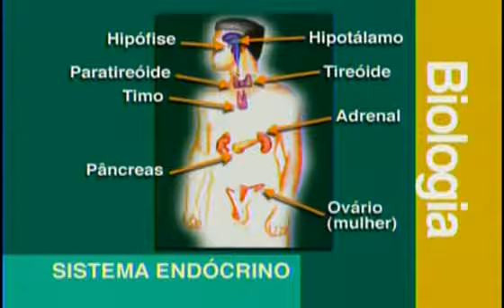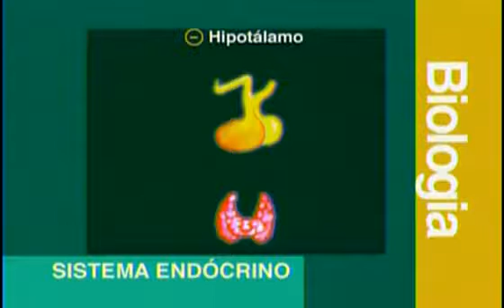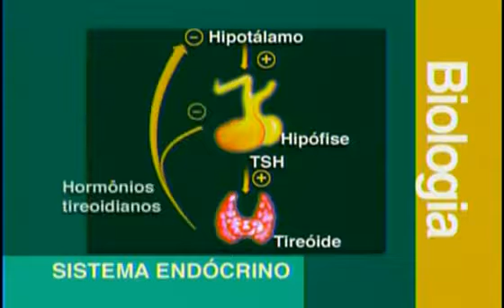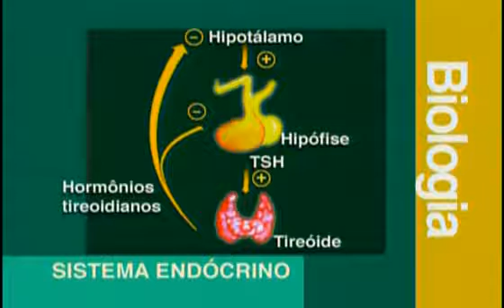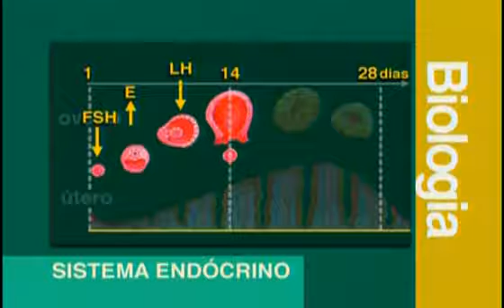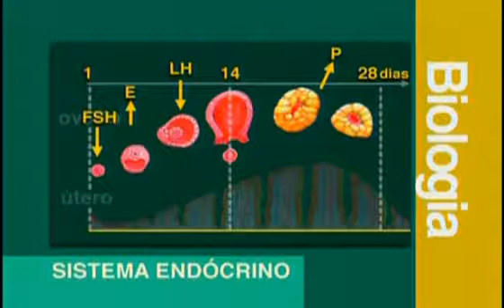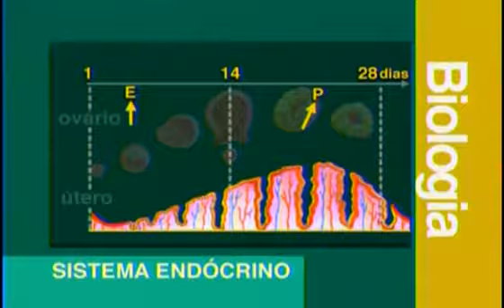Vestibulando Digital - Biologia I / Aula 15 (Sistema Endócrino)